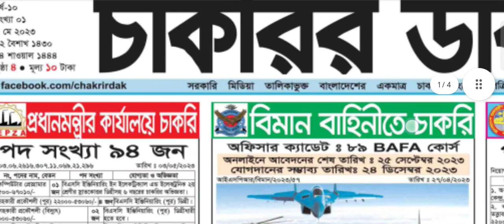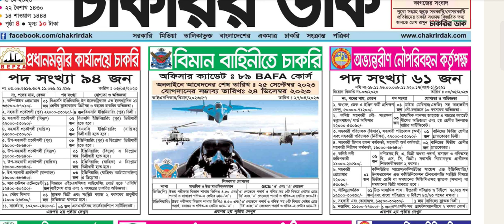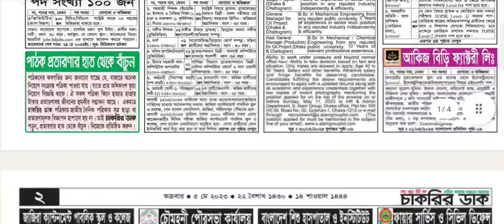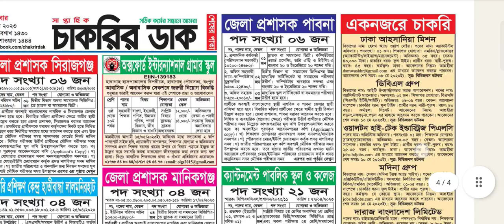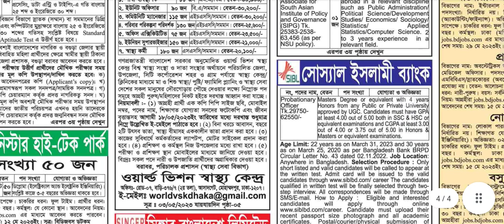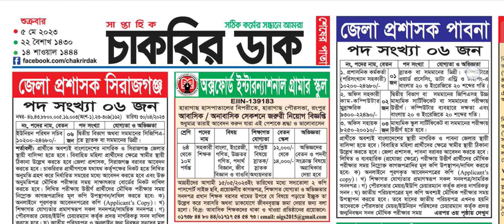সপ্তাহিক চাকরির ডাক পত্রিকা ০৫ মে ২০২৩।। Chakrir Dak Potrika 05 May 2023।। PDF Chakrir dak potrika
Chakrir Dak Potrika 05 May 2023,সাপ্তাহিক চাকরির ডাক পত্রিকা শুক্রবার ০৫ মে ২০২৩,chakrir dak potrika,চাকরির পত্রিকা ০৫ মে ২০২৩ শুক্রবার,চাকরির ডাক পত্রিকা. শুক্রবার ০৫ মে ২০২৩,chakrir paper potrika,সরকারি চাকরির খবর ২০২৩,sorkari chakrir khobor 2023,সাপ্তাহিক চাকরির ডাক পত্রিকা,chakrir dak potrika 05 May 2023,চাকরির ডাক পত্রিকা,চাকরির ডাক পত্রিকা ০৫ মে ২০২৩,সাপ্তাহিক চাকরির ডাক পত্রিকা 05 মে ২০২৩ শুক্রবার,Gove job circular